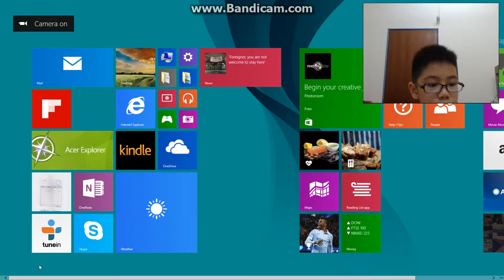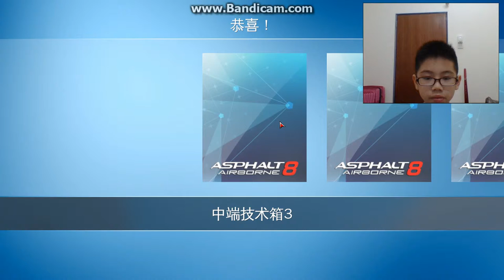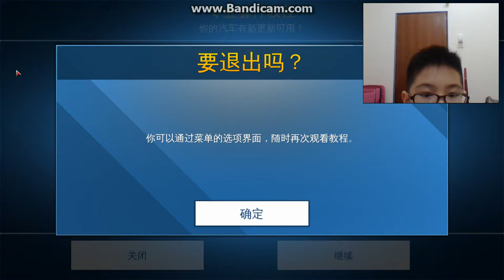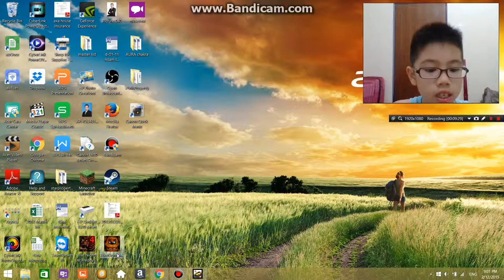michael chan玩 asphalt 8 airborne part 3